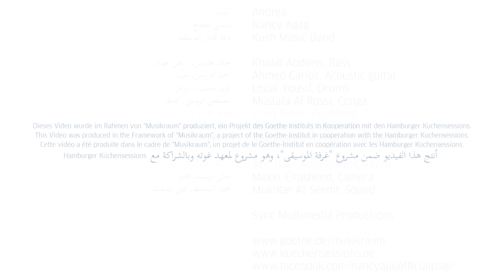KHARTOUM/MUSIKRAUM: Nancy Agag & Kush Music Band / Andrea ن / انسي عجاج وفرقة كوش الموسيقية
Dieses Video wurde im Rahmen von "Musikraum" produziert, ein Projekt des Goethe-Instituts in Kooperation mit den Hamburger Küchensessions.

This Video was produced in the Framework of "Musikraum", a project of the Goethe-Institut in cooperation with the Hamburger Küchensessions.

Cette vidéo a été produite dans le cadre de "Musikraum", un projet de le Goethe-Institut en coopération avec les Hamburger Küchensessions.

Hamburger Küchensessions
اُنتج هذا الفيديو ضمن مشروع "غرفة الموسيقى"، وهو مشروع لمعهد غوته وبالشراكة مع

Nancy Agag
Kush Music Band

Khalid Abdeen, Bass
Ahmed Carlos, Acoustic guitar
Louai Yousif, Drums
Mustafa Al Rossi, Conga
Tariq Omer, Keyboard
Muhannad Omer, Flute
Abu-Harira Hassan, Saxophone

Abu Bakr Abdelbaqi, Camera
Makki Elrasheed, Camera
Mukhtar Al-Seemt, Sound

Sync Multimedia Productions

نانسي عجاج
فرقة كوش الموسيقية

خالد عابدين،  باص جيتار
احمد كارلوس، جيتار
لؤي يوسف،  درامز
مصطفى الروسي، كونقا
طارق عمر، بيانو
مهند عمر، فلوت
ابو هريرة حسن، ساكسفون

أبوبكر عبد الباقي، كاميرا
مكي الرشيد، كاميرا
مختار السميط، تقني الصوت